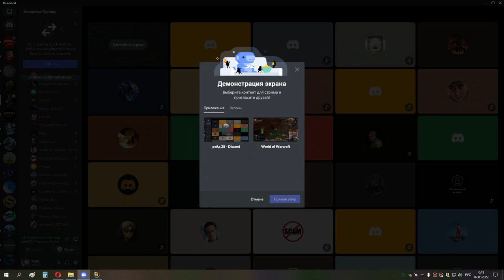1я часть ГРУЛ ГЕР ппал ретрик 06 03 22